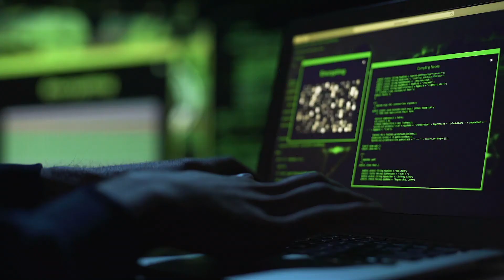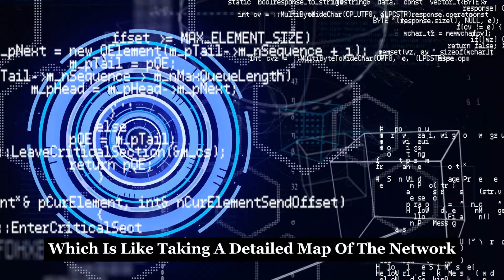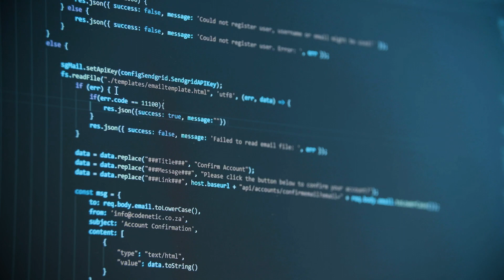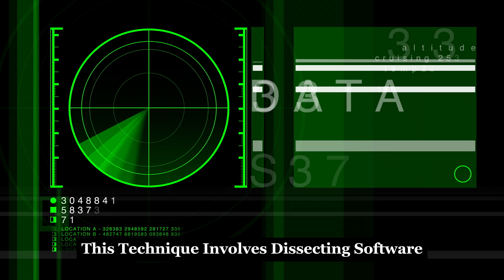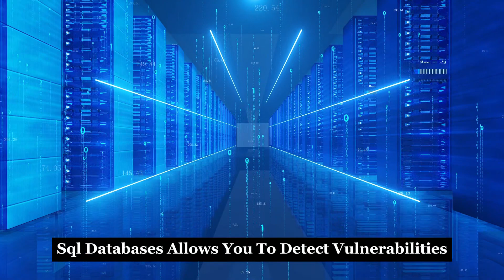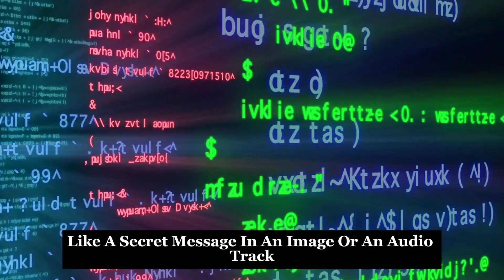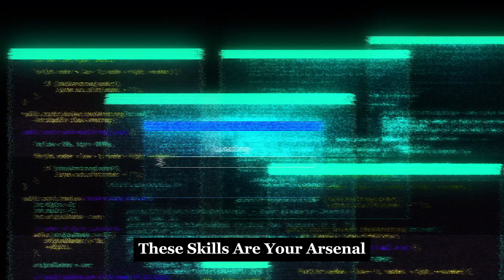Top 10 Hacking Skills For Beginners To Hack Anything | How To Become A Hacker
Dive into the digital world with our latest video, "Top 10 Essential Hacking Skills for Ethical Hackers"! From understanding advanced network packet analysis to mastering cryptography and proficient use of hacking software, we cover the foundational steps and advanced strategies that will enhance your cybersecurity expertise. Whether you're a budding security enthusiast or a seasoned professional looking to refresh your skill set, this video is your ultimate guide.

OUTLINE:

00:00:00 Introduction and Disclaimer
00:00:37 Programming Knowledge
00:01:10 Networking Skills
00:01:45 Cryptography
00:02:16 Web Application Security
00:02:48 Social Engineering
00:03:18 Wireless Network Security
00:03:51 Reverse Engineering
00:04:24 Database Management
00:04:51 Virtualization
00:05:26 Steganography
00:05:54 Conclusion and Call to Action